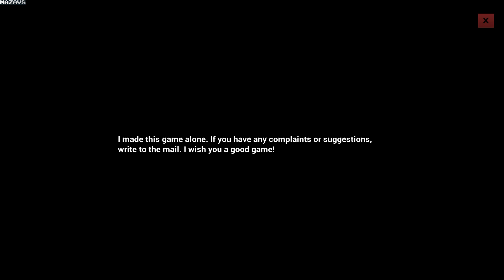Grandfather Simulator | GamePlay PC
Open the door to Grandfather's life! Watch TV series, play with the dog, argue with your wife, take pills, eat lunch, sleep, go for a walk. Live the measured life of a grandfather, where every day is an adventure, and routine is an art!